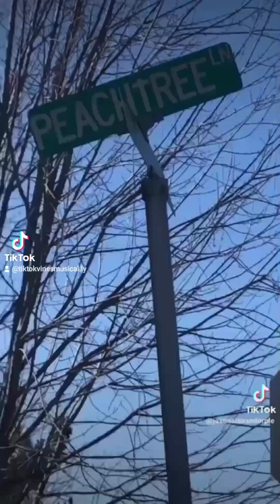Tiktok Vines Musically Show The Actor For Action TV Scene